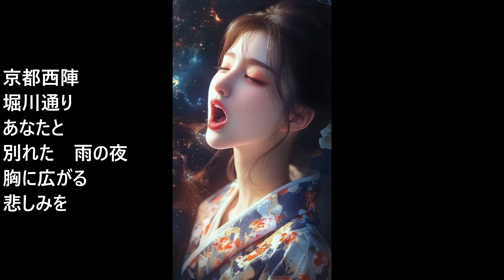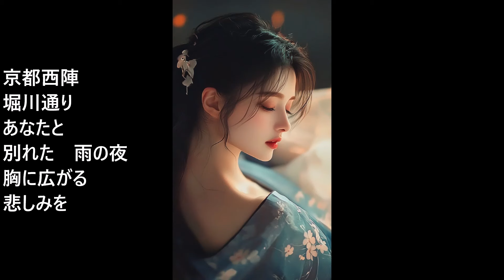葵かを里 西陣おんな帯 2024.11.06発売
歌いました😅